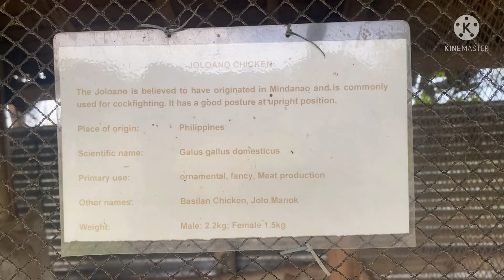Atiz Integrated Farm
Ostrich Village, Brgy. Bantud, Tigbauan, 5021 Iloilo City